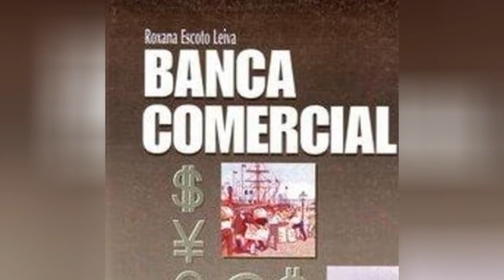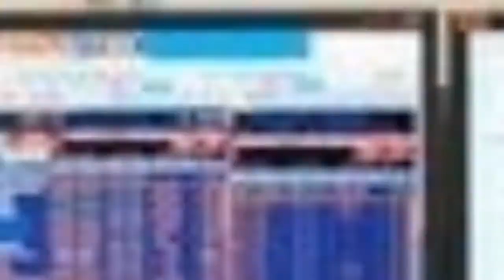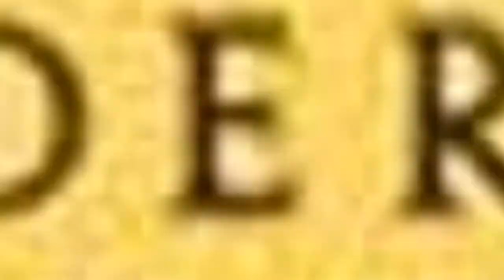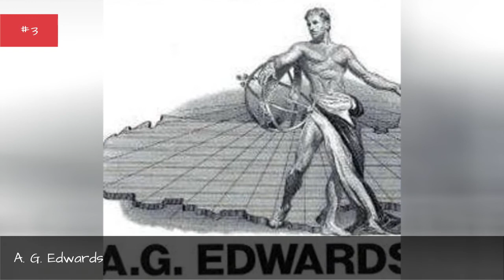List Of Financial Services Companies 🧡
List of the top financial services companies in the world, listed by their prominence with corporate logos when available. This list of major financial services companies includes the largest and most profitable finance services businesses, corporations, agencies, vendors and firms in the world. If you are wondering what the biggest finance companies are, then this list has you covered. This list includes the most famous financial services companies in the industry, so if you're thinking of working in the financial services industry you might want to look to these company names for jobs. This list includes names of both small and big financial services businesses. Companies include everything from American Express to Goldman Sachs.This list answers the questions, "What are the biggest financial services companies in the world?" and "What are the most successful financial services companies?"...more
0:00 - Intro
0:00:08 - Banca Transilvania
0:00:15 - Banca Romneasc
0:00:22 - Banca Popolare di Milano
0:00:29 - Banca Comercial Romn
0:00:36 - Banca Comercial Carpatica
0:00:43 - Banamex
0:00:50 - Bakers Investment Group
0:00:57 - Babylon Bank
0:01:04 - Baader Bank AG
0:01:11 - AXA
0:01:18 - Avanza
0:01:25 - Aton Capital
0:01:32 - ATB Financial
0:01:39 - Assumption Life
0:01:46 - Associated Banc-Corp
0:01:53 - Assicurazioni Generali
0:02:00 - ASN Bank
0:02:07 - Askari Bank
0:02:14 - ASB Bank
0:02:21 - Aquin Components
0:02:28 - Aozora Bank
0:02:35 - Aomori Bank
0:02:42 - ANZ Bank New Zealand
0:02:49 - ANZ
0:02:56 - Amsterdam Trade Bank
0:03:03 - AmSouth Bancorporation
0:03:10 - Ameriprise Financial
0:03:17 - American National Insurance Company
0:03:25 - American International Group
0:03:32 - American Express
0:03:39 - American Continental Bank
0:03:46 - American Century Investments
0:03:53 - Ambac
0:04:00 - Alterna Savings
0:04:07 - Allstate
0:04:14 - Allied Bank Limited
0:04:21 - Allianz
0:04:28 - AllianceBernstein Holding
0:04:35 - Alleanza Assicurazioni
0:04:42 - Allco Finance Group
0:04:49 - Al-Amanah Islamic Investment Bank of the Philippines
0:04:58 - Akbank
0:05:05 - AIM Investment Management
0:05:13 - AfrAsia Bank Limited
0:05:20 - AFLCIO Employees Federal Credit Union
0:05:29 - Affiliated Computer Services
0:05:37 - Barclays Africa Group
0:05:44 - ABN AMRO
0:05:51 - ABG Sundal Collier
0:05:58 - Abbey National
0:06:05 - Abacus Federal Savings Bank